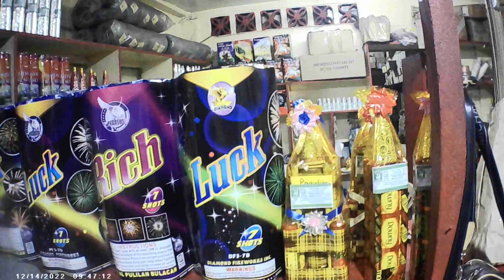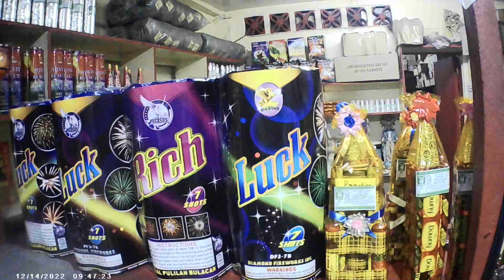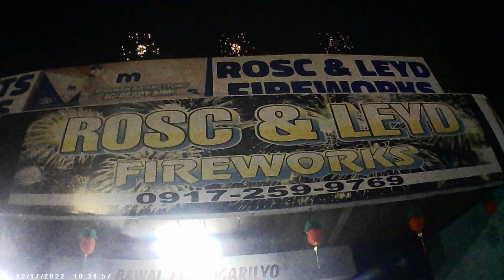Iba't-ibang tindahan ng Fireworks sa BOCAUE, BULACAN - Bisita Part 1